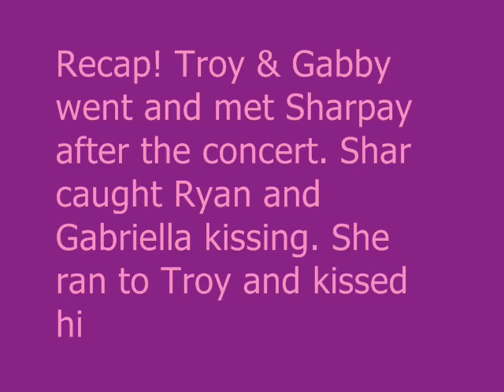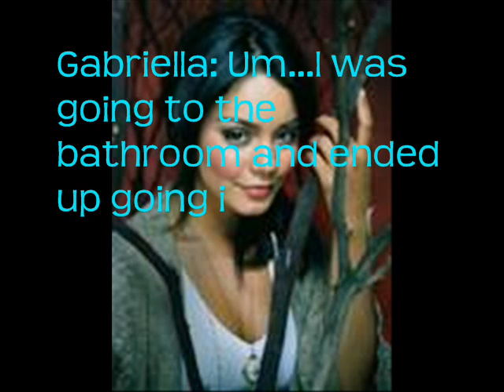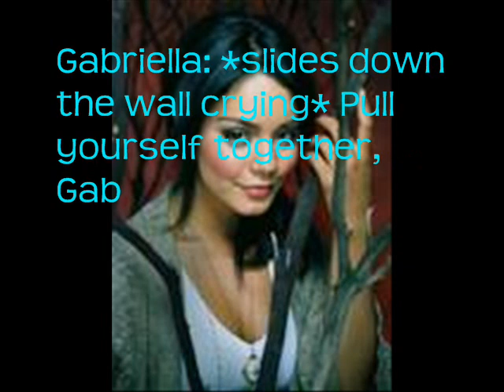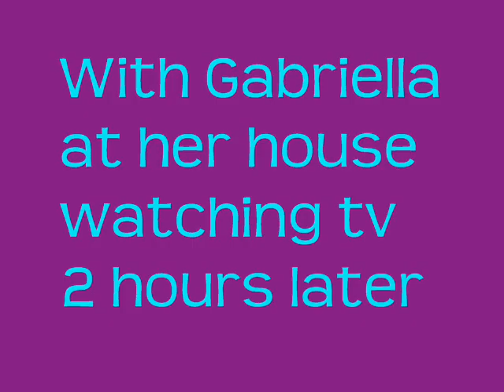Underneath It All - Part 3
Sorry for the wait guys! I had writers block for the next episode. Sucks, doesn't it? Well, If you guys have any ideas on what should happen next episode just feel free to message me! :)

xo Samantha